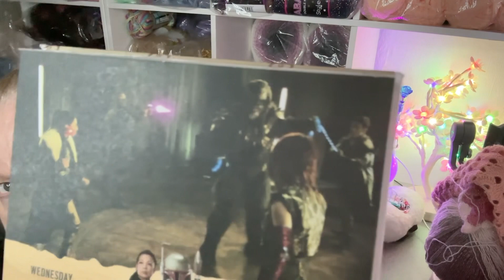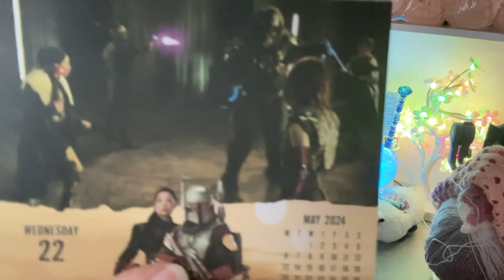🧶 OMG Kind of Day - got Worse After the Video See Comments vlog | Crochet Rocks 🤘